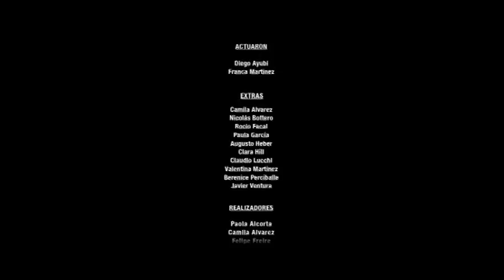Estatica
Estatica | Uruguay 2013

ACTUARON

Diego Ayubi
Franca Martinez

REALIZADORES

Paola Alcorta
Camila Alvarez
Felipe Freire
Augusto Heber
Lola Hernandez
Clara Hill
Ignacio Hounie
Guillermo Pardo
Maximiliano Segredo

EXTRAS

Camila Alvarez
Nicolás Bottero
Rocio Facal
Paula García
Augusto Heber
Clara Hill
Claudio Lucchi
Valentina Martinez
Berenice Perciballe
Javier Ventura

Gracias por los comentarios y no se olviden de los LIKE´s.

Montevideo, Uruguay